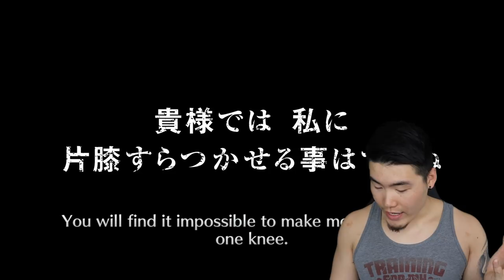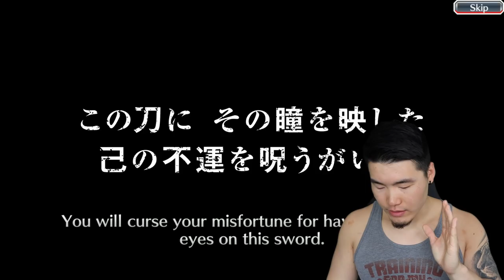SO MANY 5 STARS!!! Thousand Year Blood Wars -The Future- Summons | Bleach Brave Souls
GIVE ME YORUICHI NOOOW!!!